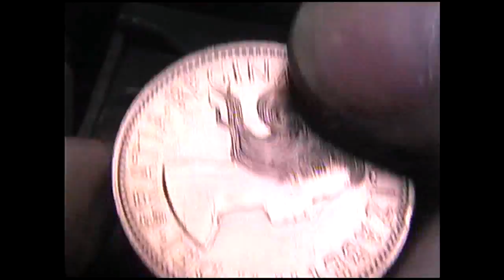'Waves' Hand Engraved 1963 Penny Hobo Nickel by Shaun Hughes